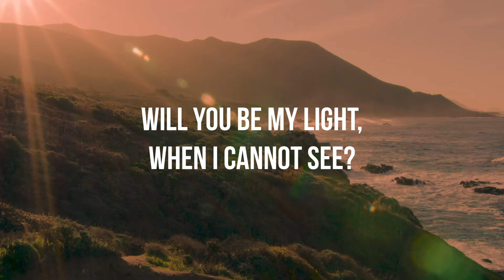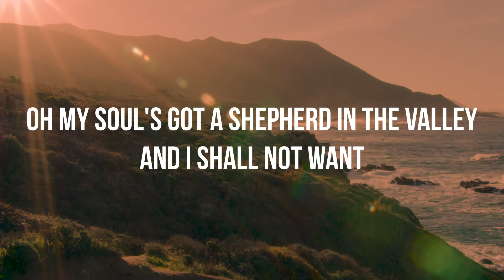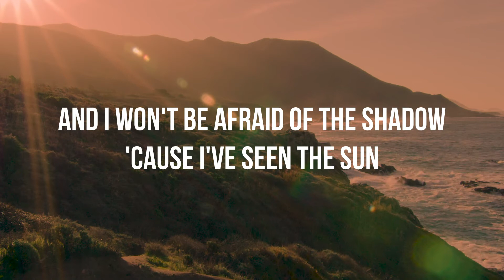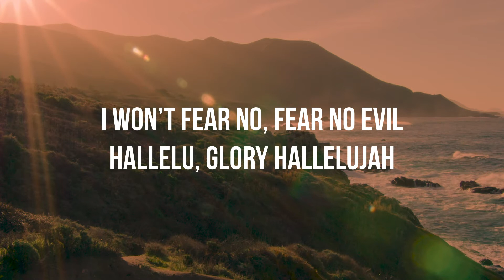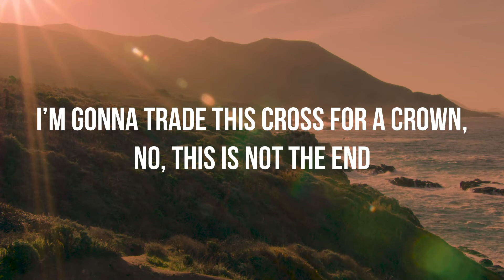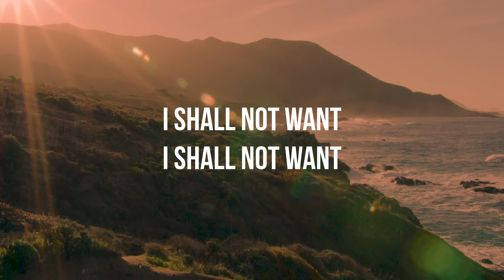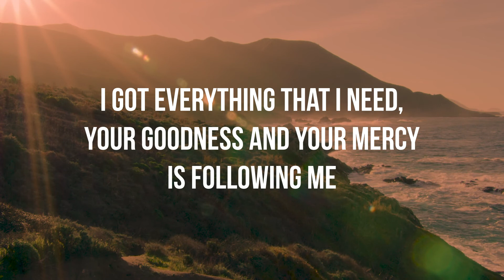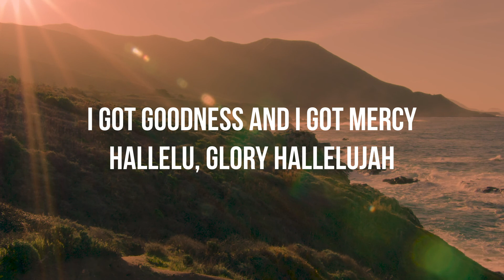Shall Not Want Lyrics - Elevation Worship & Maverick City Music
Shall Not Want by Elevation Worship & Maverick City Music with lyrics from the album "Old Church Basement"

CCLI# 3710932